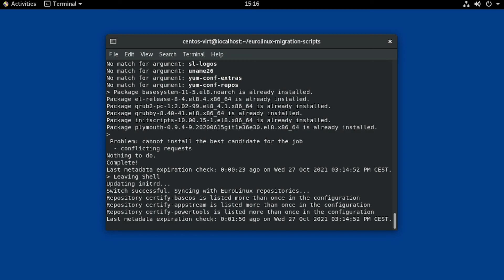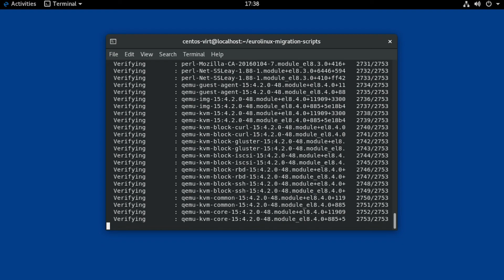How to migrate from CentOS to EuroLinux? Tutorial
By migrating to EuroLinux, you can easily extend the life of CentOS. EuroLinux and CentOS come from the same source code, making them compatible and interchangeable.

In this video we will show how a migration script works, which we have prepared and made publicly available. It allows a simple migration from CentOS 8 (for which stable support ends already on 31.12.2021) to the latest version of EuroLinux.

The script is universal and also works for the systems: Red Hat Enterprise Linux, Oracle Linux, AlmaLinux and Rocky Linux. In each case the migration looks almost identical.

0:00 Why migrate from CentOS to EuroLinux?
2:17 The migration

Links:
The repository with the migration scripts:

Commands:
⌨️ sudo yum update
⌨️ cd eurolinux-migration-scripts
⌨️ sudo ./migrate2eurolinux.sh
⌨️ sudo reboot
⌨️ cat /etc/el-release